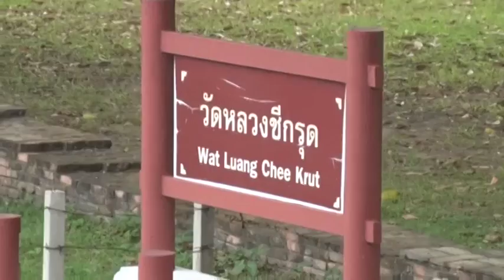นายอาคม เติมพิทยาไพสิฐ รวค. เปิดโครงการประชารัฐ "สร้างความดีเพื่อพ่อ เฉลิมฉลอง 70 ปีครองราชย์"